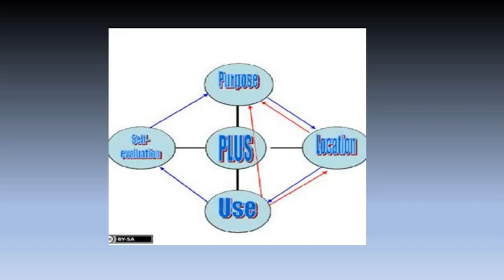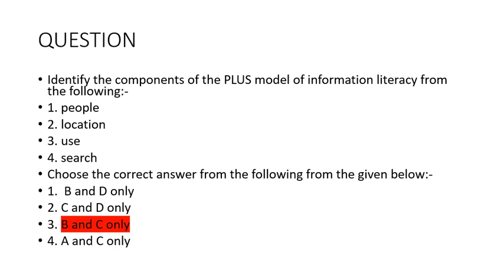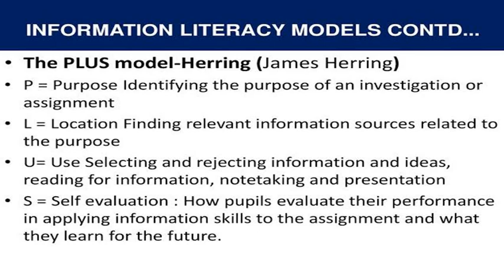LIBRARY AND INFORMATION SCIENCE|| PLUS METHOD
HI!

THIS IS ANJALI KUMARI REPRESENTING YOU A SERIES OF IMPORTANT TOPICS FOR UGC NET PAPER-2.

   IN A VERY SIMPLE LANGUAGE .THIS WILL HELP YOU TO UNDERSTAND THE TOPICS AND CONCEPTS FOR CLEARING YOUR UGC NET EXAM.

I COMMITTED YOU TO GIVE MORE AND MORE VALUABLE CONTENT WHICH HELPS YOU TO CLARIFY YOUR EXAM.

                                           I CONSIDER YOUR SUGGESTION AND PROBLEM THAT I MAKE MORE VALUABLE CONTENT FOR YOU.